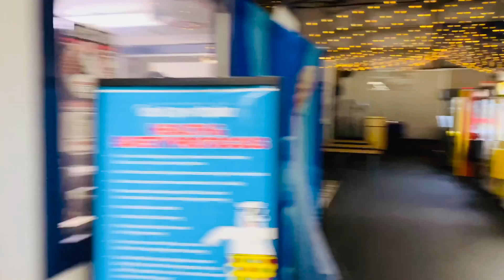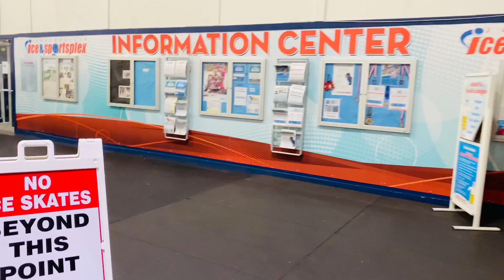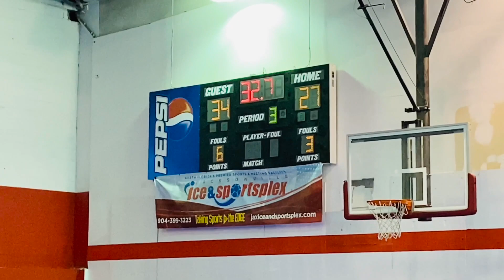Elray Mixon | Arena Vlog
Elray Mixon Player Profile - Positions: LB/DE/RB - Height:  5'9 - Weight: 220 - Football Experience:
Semi Pro: 2017 - Current - Dunedin Pirates - Dunedin, FL - LB/DE/C/LS
Arena Football: 2019 - A-League Manatee Neptunes - Orlando FL DE/LB/C/FB
Douglas County High School: 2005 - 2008 - Douglas County Tigers - Douglasville, GA - LB/RB/LS